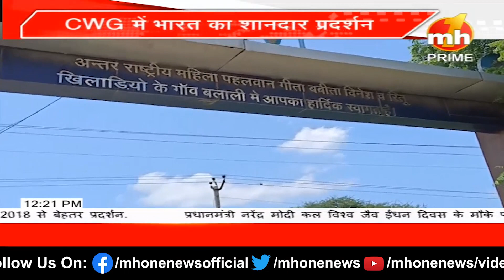रेसलर विनेश फोगाट ने रचा इतिहास, कॉमनवेल्थ गेम्स में लगाई गोल्ड मेडल की हैट्रिक